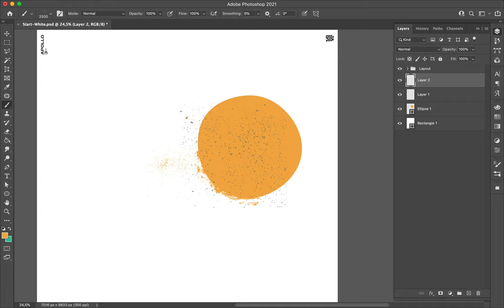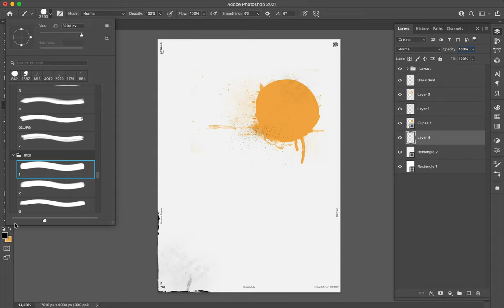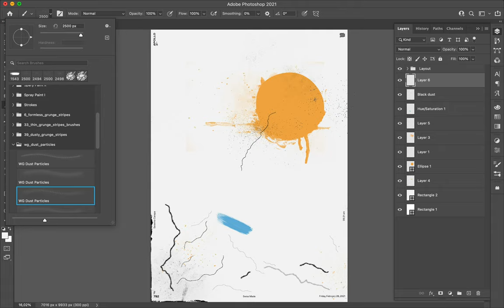Poster Speed Art #792 Orange Melancholy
A new relaxing style. It is a minimalist design realized as an abstract fine art piece. I had to do something else, just for change from what I usually do.